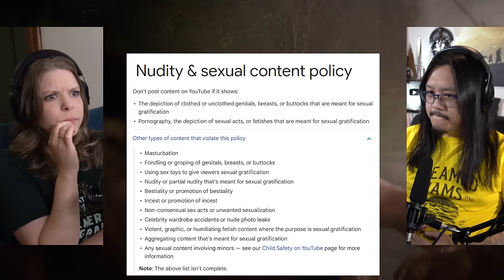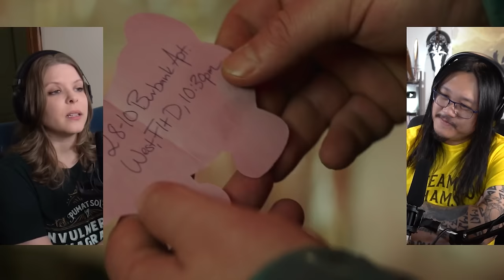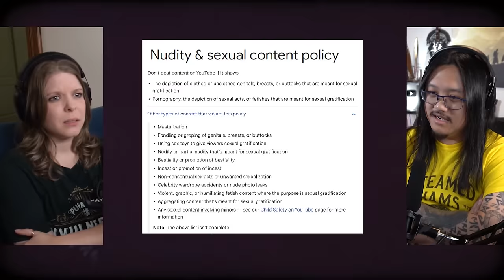The Nice Guys | Canadian First Time Watching | Movie Reaction | Movie Review | Movie Commentary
Simone & George are reacting to The Nice Guys for the first time! Canadians React!

00:00 - Intro
01:18 - The Nice Guys
27:46 - Discussion